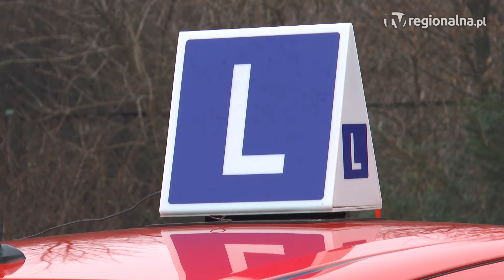Polkowice: Kursantka pod wpływem narkotyków zatrzymana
Przygotowywała się do egzaminu na prawo jazdy, a już nabawiła się kłopotów. Mowa o kursantce z Polkowic, która wsiadła za kierownicę pod wpływem narkotyków.